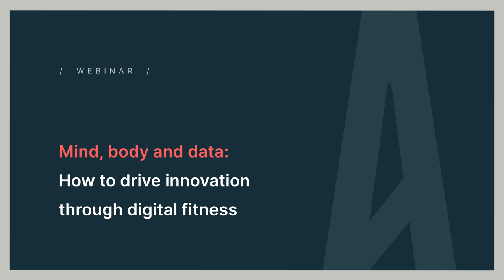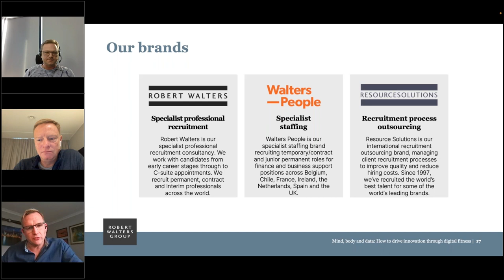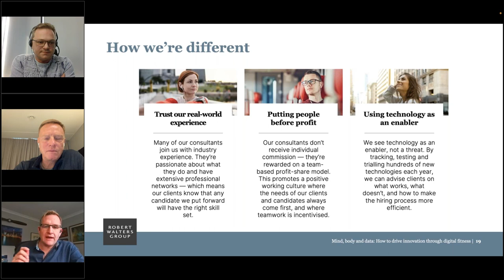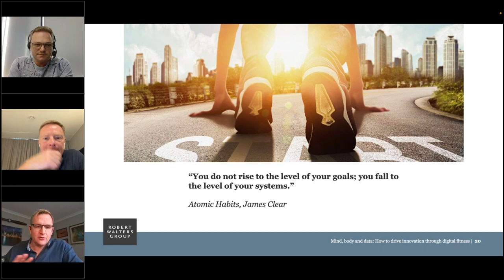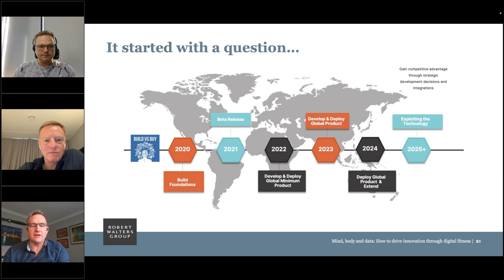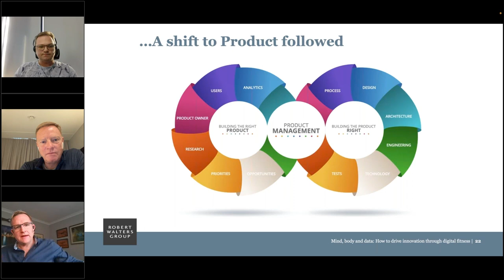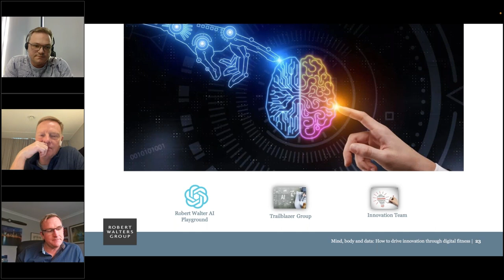Amdaris Webinar: Mind, body and data - Robert Walters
In the webinar by Amdaris, an Insight company,  Dominic Dow, CTO at Robert Walters Group, discusses the company's journey towards digital innovation. He outlines the challenges and key initiatives in building their core business platform, Zenith, and highlights the importance of partnerships and a product-based approach for successful outcomes.